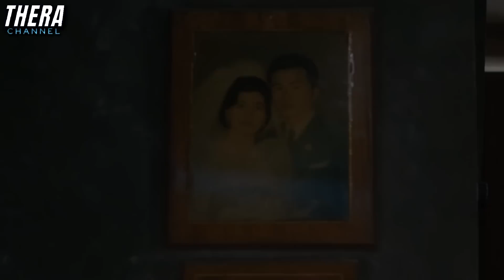เธอถูกลุงของคนรัก...ขู่ให้ทำในสิ่งที่สิ่งที่ผิด!!! | สปอย Kaliwaan (2022)